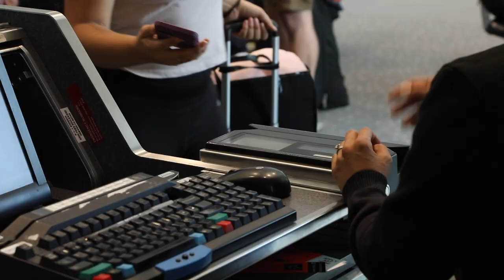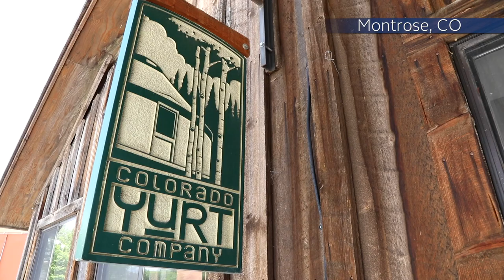DEN and United Airlines Celebrate 5 Years of Nonstop Service to Tokyo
In 2018, DEN and United Airlines celebrated the 5th anniversary of the nonstop flight connecting Denver to Tokyo's Narita International Airport. For Japanese companies, Colorado represents a strategic market for investments, partnerships, access to innovative technologies, and for many, a new and growing market for customers in the middle of the United States.  Stories that showcase the direct economic benefits this flight has generated are highlighted in this special video.